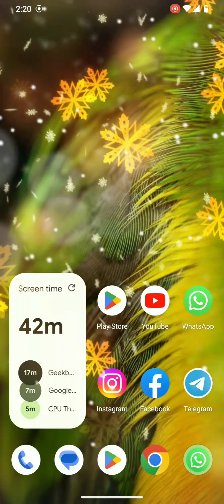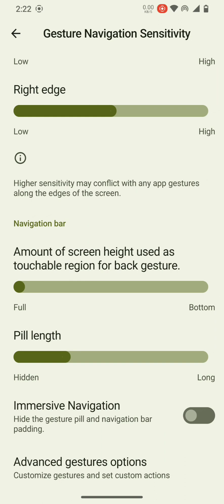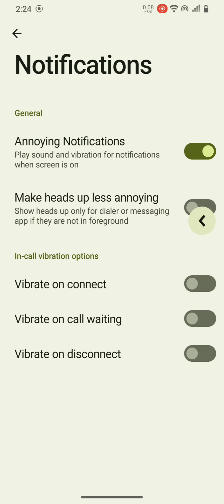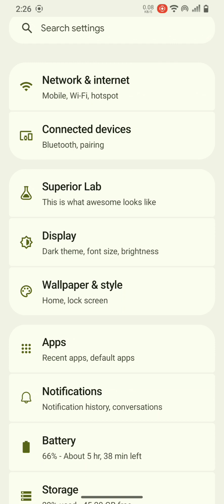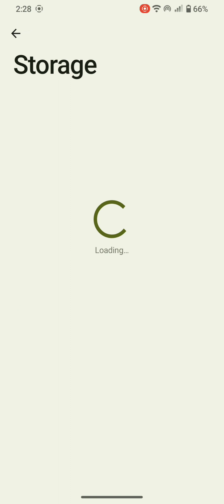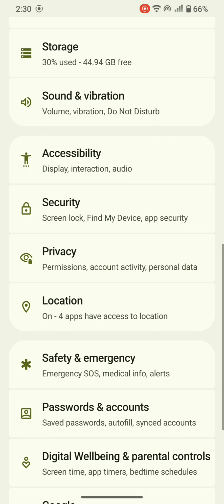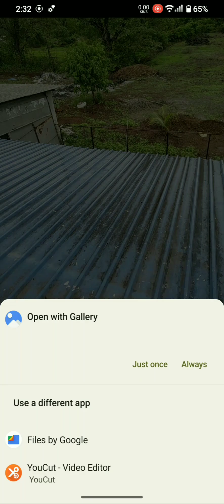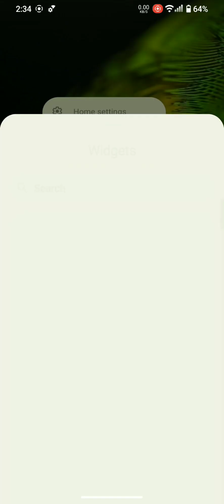Superior Os For Redmi Note 7/7s | Android 13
Superior Os For Redmi Note 7/7s | Android 13 | June 2023 Security Update | Smoothness Overload

* LATEST UPDATE FROM SUPERIOR OS

* UNOFFICIAL BUILD

* ANDROID 13

* JUNE 2023 SECURITY UPDATE

* CTS PASS BY DEFAULT

* ROM WORKING FINE

* BATTER BACKUP NOT BAD

* GCAM WORKING ( I USED GCAM BY SHAMIM 8.8 VERSION)

* DEFAULT CAMERA WORKING

* CUSTOMISATION AVAILABLE

* FPS UNLOCK FOR GAMING AVAILABLE

* UNLIMITED GOOGLE PHOTO STORAGE AVAILABLE

* CLEAR SPEAKER WORKING

* MI SOUND ENHANCE AVAILABLE

* GUYS THIS ROM WORKING BUTTERY SMOOTH

* GUYS TRY THIS ROM. AND SHARE YOUR EXPERIENCE.